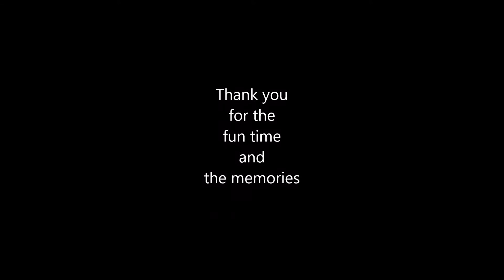Hayride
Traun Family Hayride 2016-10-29